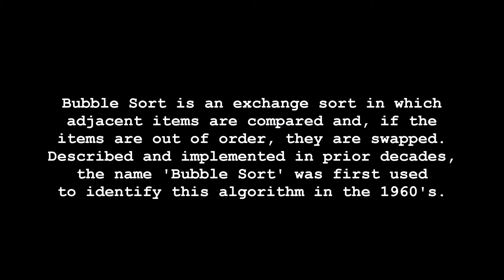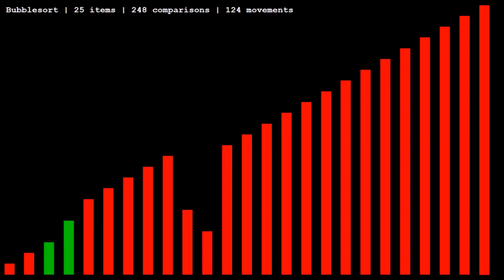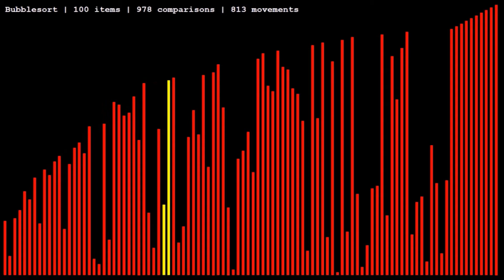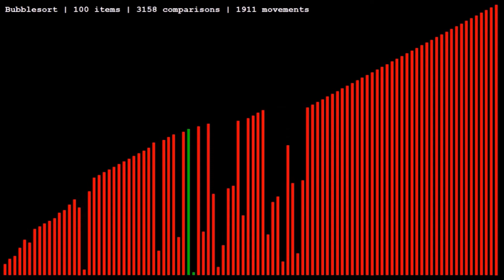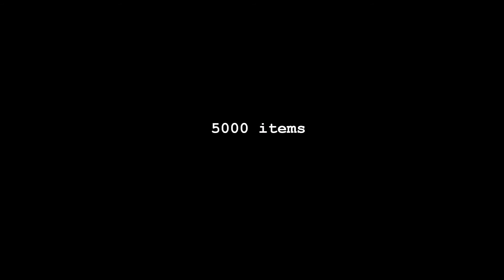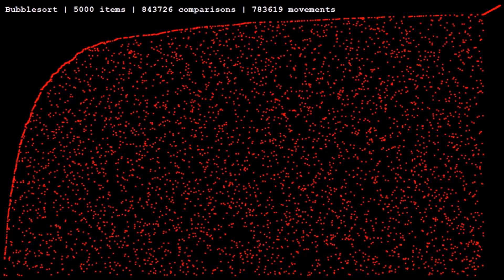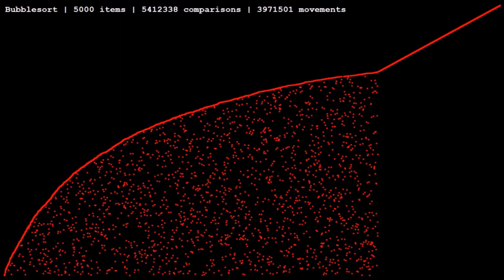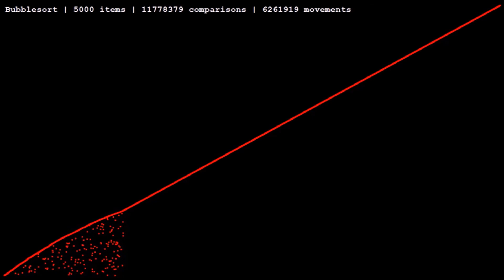Sorting Algorithms: Bubble Sort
Bubble Sort is a simple exchange sort algorithm, described for computer programming as early as the 1940's and 50's (the term "Bubble Sort" was first used in the 60's).